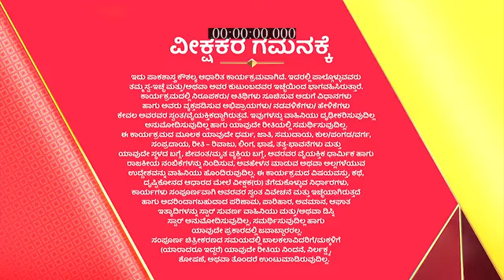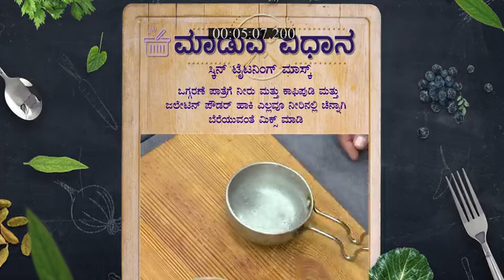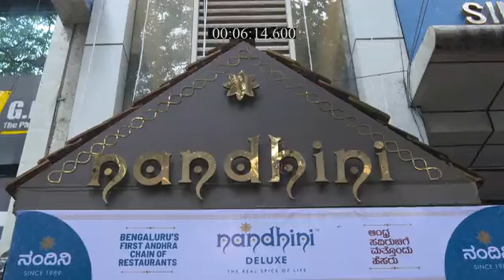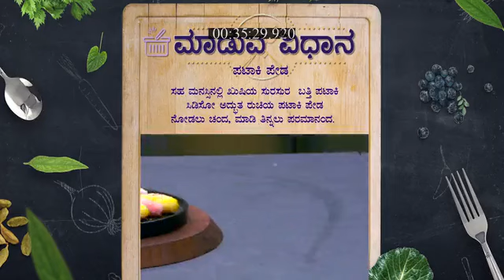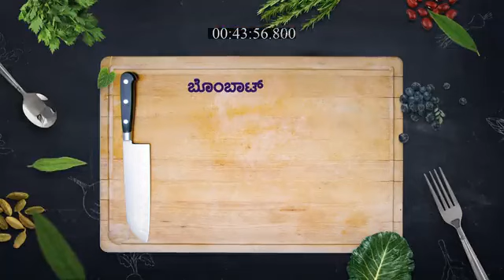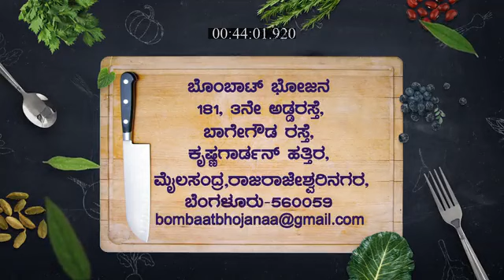Bombat_Bhojana_S2_E401_EPISODE_Reference_only.mp4